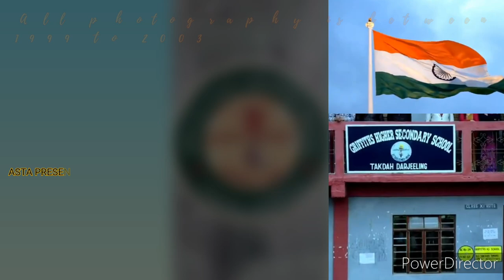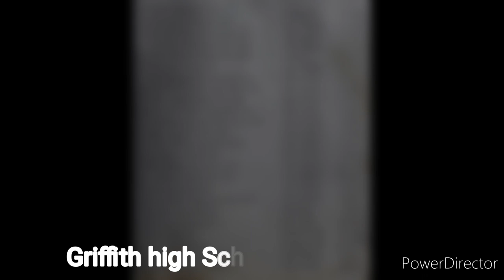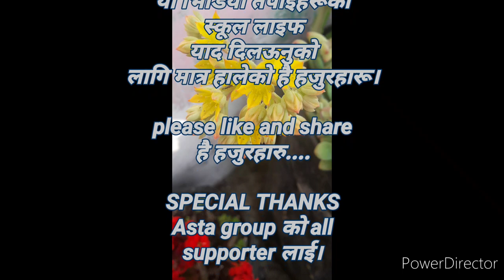Griffith high secondary school..